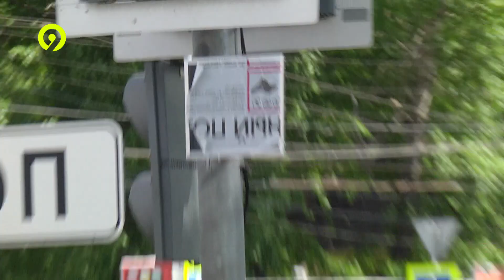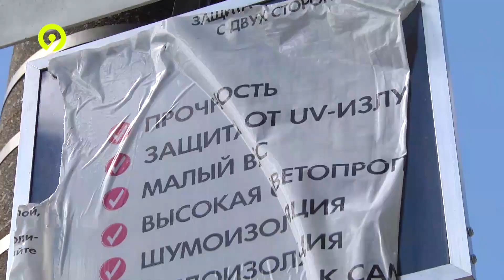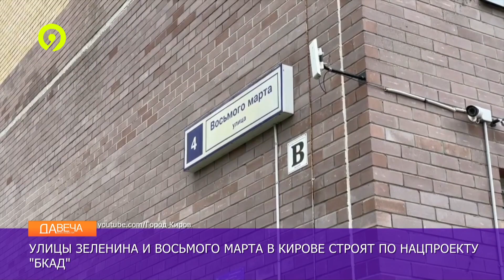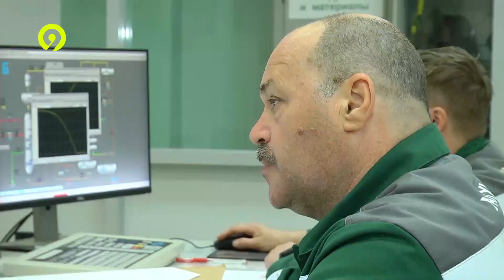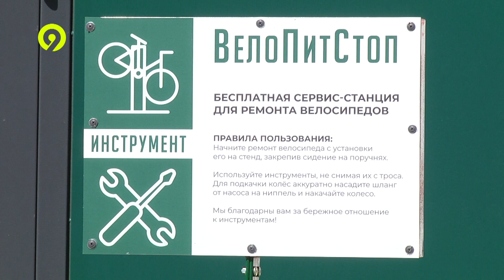Давеча 21 06 2022